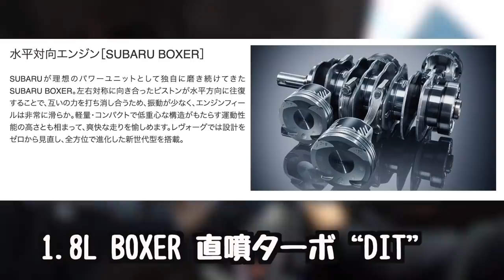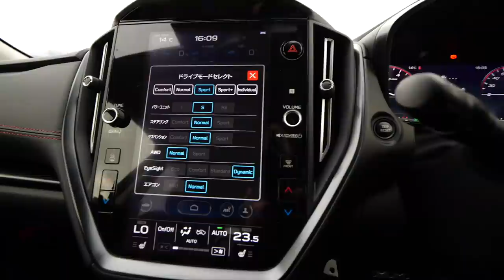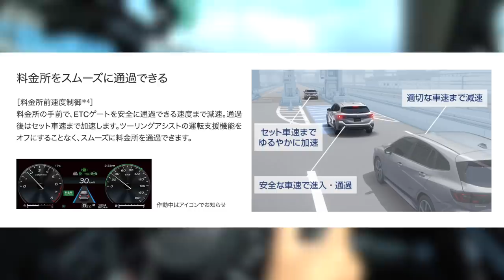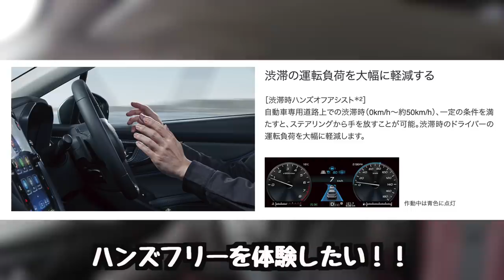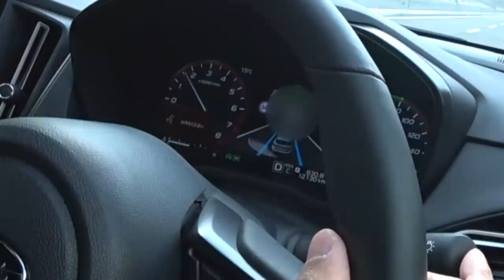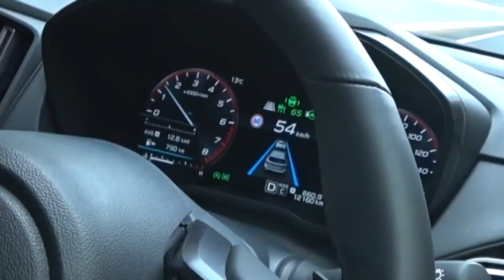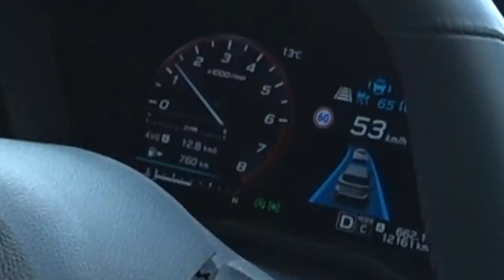【新型レヴォーグ】高速道路でハンズフリー！おいおい、ガソリン車最高じゃないか説。アイサイトX体験 スバル LEVORG STI Sport EX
「撮影協力：株式会社スパイス コミニケーションズ」